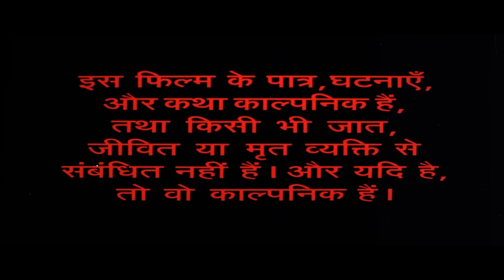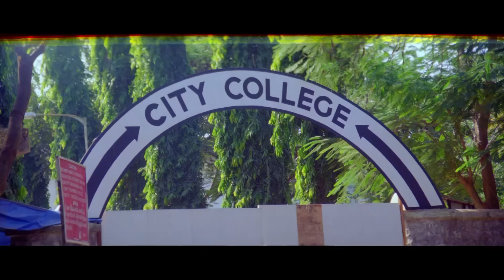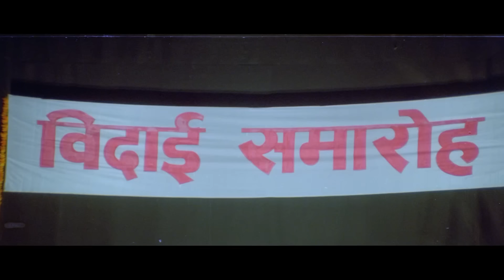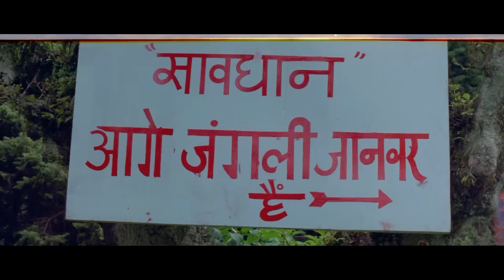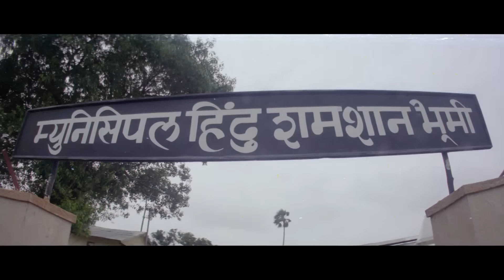Phool Aur Angaar - Full Movie {HD} | Mithun Chakraborty, Shanti Priya | 90s Evergreen Hits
A young man rescues a woman from being molested but gets accused of the heinous crime instead. Trying to apprehend the miscreants, he gets caught in a web of deception and lies.

एक युवक एक महिला को छेड़छाड़ से बचाता है लेकिन इसके बदले उस पर जघन्य अपराध का आरोप लगाया जाता है। बदमाशों को पकड़ने की कोशिश में वह धोखे और झूठ के जाल में फंस जाता है।

► Movie Credits
Movie: Phool Aur Angaar (1993) | फूल और अंगार
Film cast: Mithun Chakraborty, Shanti Priya, Sonam, Mohnish Behl, Arjun, Paresh Rawal, Asrani, Prem Chopra, Gulshan Grover
Film Director: Ashok Gaikwad

Watch your favourite superstars & legendary singers, like Mithun Chakraborty, Amitabh Bachchan, Madhuri Dixit, Alka Yagnik, Udit Narayan, Kumar Sanu , Kavita Krishnamurthy, Sadhana Sargam and more only at Lata Kishore Ke Gane